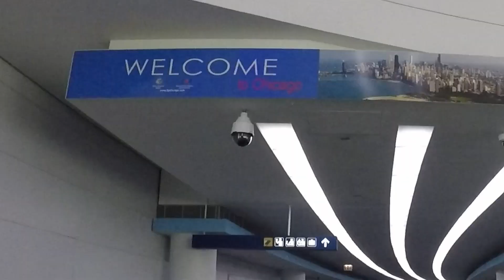USA Trip with Unahco and the Manlapigs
June 1 to 15, 2018